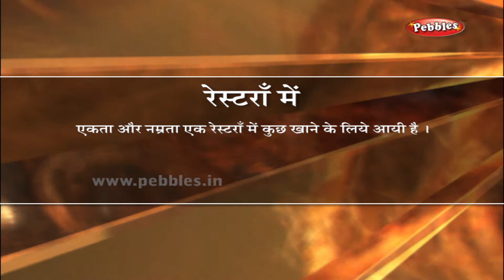Conversation at a Restaurant | Spoken English through Hindi | Learn English in Hindi For Beginners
Pebbles present Spoken English Conversations Through Hindi.

Spoken English Learning Videos Through Hindi, English Conversation Practice, English Speaking Course in Hindi, English Speaking Practice, Learn English Speaking Through Hindi, English Speaking Step By Step, Learn English Grammar.

The Pebbles Spoken English Conversations Through Hindi videos are specially designed to understand the basic concepts of successful English Speaking. The explanation given by an Expert, Computer Graphics & Animation will help you understand and achieve the Skills and Techniques for successful English Speaking and make learning easy.

The Pebbles Spoken English Conversations Through Hindi Series contains the following videos